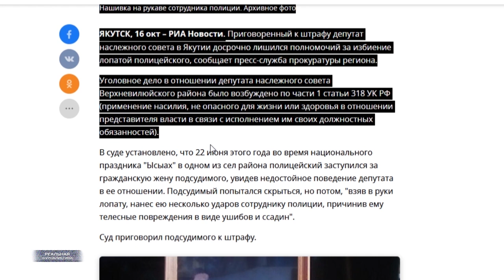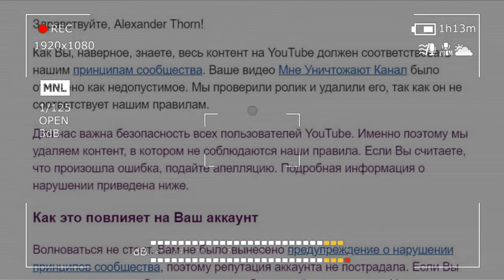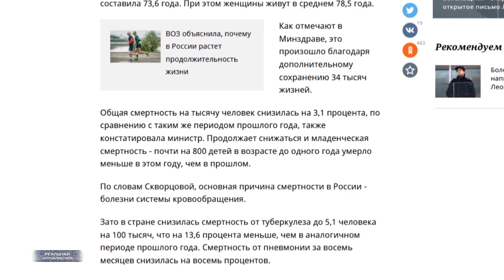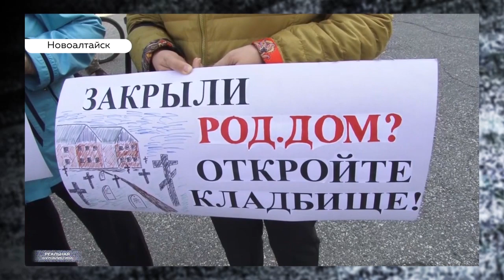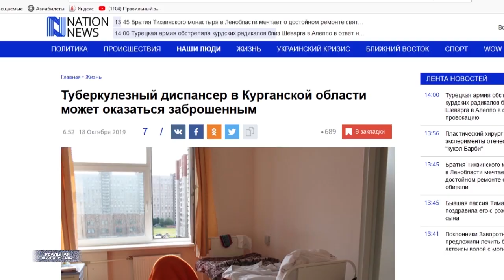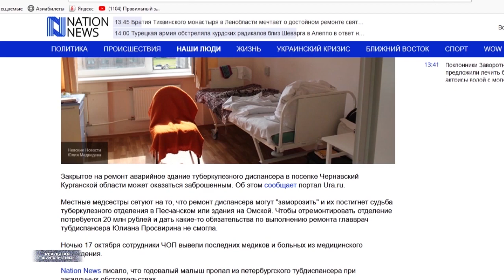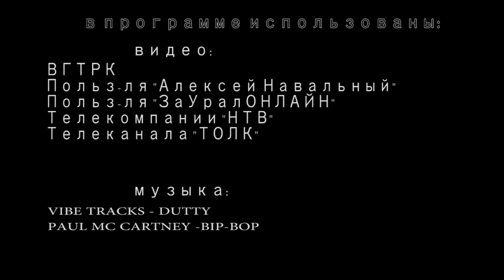Свобода слова - ВСЕ? Министр Скворцова - продолжительность жизни ВЫРОСЛА! РЕАЛЬНАЯ ЖУРНАЛИСТИКА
Друзья.. Что-то не внятное происходит на Ютьюбе. За последние сутки портал заблокировал целых три ролика моего коллеги Александра Торна. Объяснения?  А вот они. Как вы наверное знаете, весь контент на Ютьюб должен соответствовать нашим принципам сообщества. Ваше видео было отмечено, как недопустимое. Мы проверили ролик и удалили его, так как он не соответствует нашим правилам.  Каждый из трех удаленных роликов Торна блокировался ровно через 23 минуты после публикации. Поразительная педантичность. Мне кажется.. нас пытаются запугать и уничтожить. Остался вот этот вот маленький островок – мы по привычке называем его Ютьюбом. Или.. тем, что от Ютьюба осталось. Не позвольте продажным негодяям загасить последние капли свободы слова в моей стране.

Россия стала ведущей аграрной державой в мире. Об этом на прошлой неделе написало издание ВРИА Новости.. Ой, РИА Новости, конечно же. Название статьи… более, чем патриотичное и вселяет оптимизм. Вот оно – накормим весь мир. И речь в той сказке вот о чем: по данным таможенной службы и минсельхоза – внимание!!! за четыре месяца наступившего года мы наэкспортировали зерна за бугор аж в полтора раза больше, чем за весь 2017-ый.. и стали, между прочим, признанным мировым лидером в этом секторе экономики. Подвинули и уже вытесняем с рынка штаты и Евросоюз. Короче, ну, мы, блин молодцы нереальные. Это "Реальная журналистика", поехали!